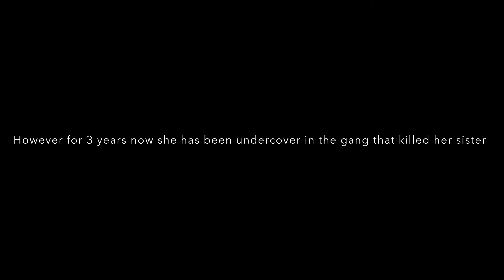Soldier [Wattpad Trailer]